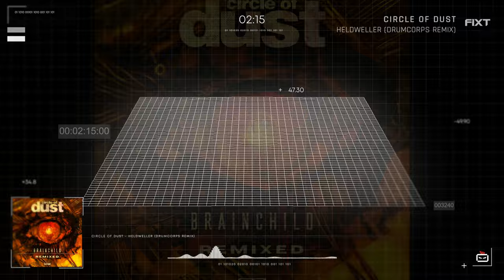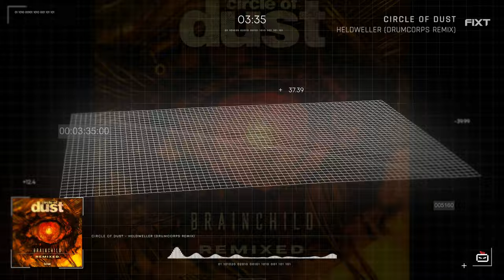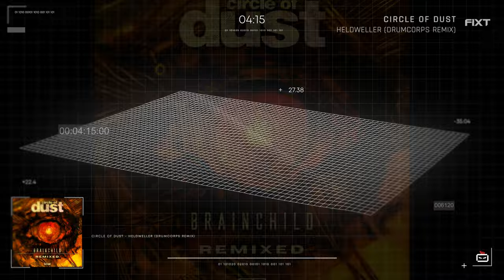Circle of Dust - Heldweller (Drumcorps Remix)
The genre-defying industrial project, Circle Of Dust, has returned with an explosive follow up album Brainchild (Remixed) building on the original 1994 sophomore album Brainchild. Featuring an array of enigmatic artists like Aesthetic Perfection, Battlejuice, Sebastian Komor, The Forgotten, Void Chapter, Drumcorps, Kodeseven, and Kaixo this collection of remixes breathes new life into Circle Of Dust's original tracks each offering a unique twist to the originals while maintaining the fierce and defiant spirit that defined Circle Of Dust.

Follow Circle of Dust!

Follow FiXT!